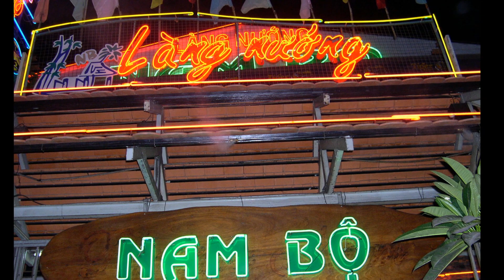2004 ẢNH Núi Tà Cú - Sinh Nhật Minh Trúc Ba Quang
2004 Ảnh Núi Tà Cú  -  Sinh Nhật Minh Trúc Ba Quang